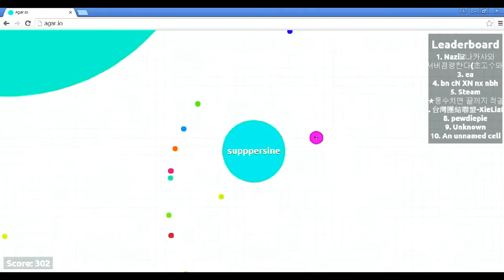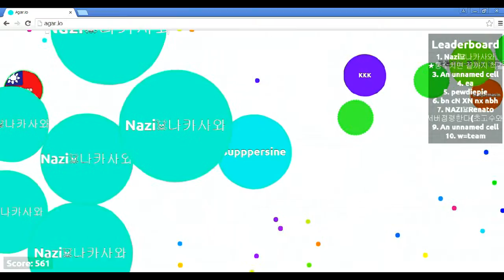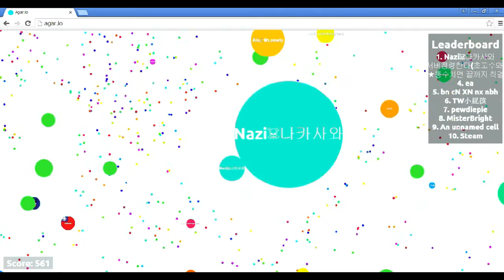agar.io [TH]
agar.io, an online video game, with Thai commentary